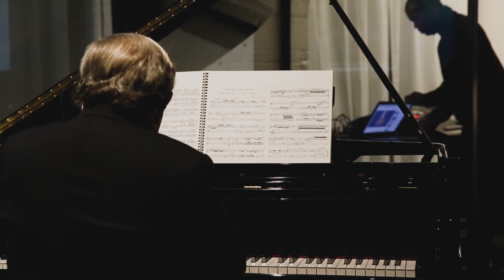The Opening of Akdamar Church Photo Exhibition in New York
“Akdamar Church Photo Exhibition” organized by the Turkish Directorate of Communications as part of a project called “Hidden Masterpieces of Anatolia Revealed” opened in New York.